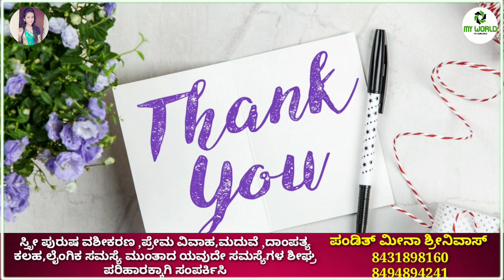Nanu Nanna Kathe Part-19| kannada inspiration speech | By Priya Kushi | Inspirational Speech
Nanu Nanna Kathe Part-18| kannada inspiration speech | By Priya Kushi | Inspirational Speech